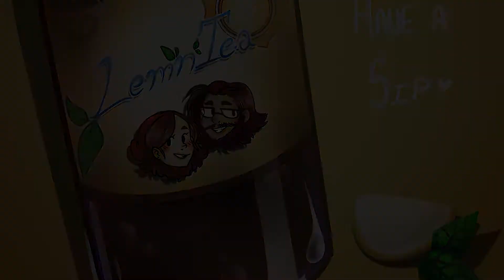"$28.30?! Not Even God Would Pay That!"| Episode 9| LEM 'n' TEA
Welcome back to another (freaky) fresh episode of the LEM'n'TEA podcast! This episode is all about hype, from video games like Elden Ring to movies like Sonic 2 to superior Wordle spinoffs like Heardle, and even to artists like NMIXX, a group whose songs we totally didn't lambast last time. We also delve into some "real world" hype, including upcoming conventions, events, and a particularly wacky outing experienced by Luis, topped off with a slam poetry-style reading of a poorly-pitched business proposal.

What is LEM'n'TEA Podcast?
LEM'n'TEA is the combination of LEM (Luis) and TEA (Tory)-- two friends living in Massachusetts and going through the motions of being "adult" millennials. Through a joint love of music, pop culture, and any kind of corny joke you can think of, they have started a visual podcast for those who want to chill and watch (or listen for the busy folks) the discussions of whatever is on their minds that day. LEM'n'TEA ranges from silly to serious in topic and discussion with the transitional grace of a newborn giraffe. Some call it "unorganized"; they like to think of it as "relatable".

Timestamps
0:00 - Intro
7:10 - Exploring our cultures
18:20 - One crazy concert adventure
34:25 - Find Luis at PAX East!
38:26 - Heardle: The better Wordle
43:40 - The trials of Elden Ring
49:57 - We talk about Sonic 2 again
57:23 - Sketchy business email- a dramatic reading
1:02:12 - A Freaky Fishy K-pop chat
1:11:33 - Watching Survivor's most controversial season
1:24:41 - We're not like other podcasts
1:27:16 - A week of weird books
1:39:25 - Outro and posting update